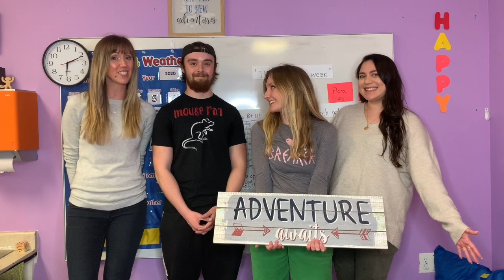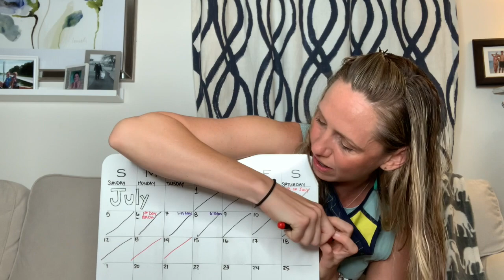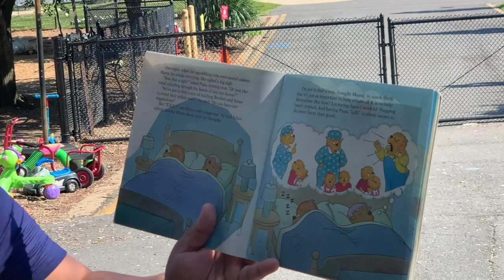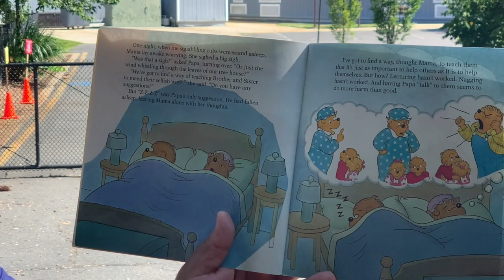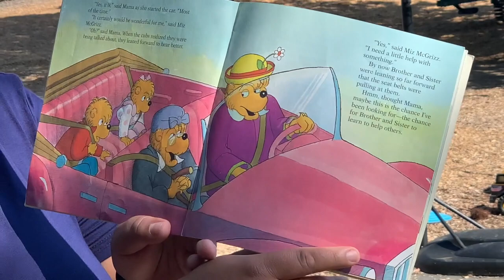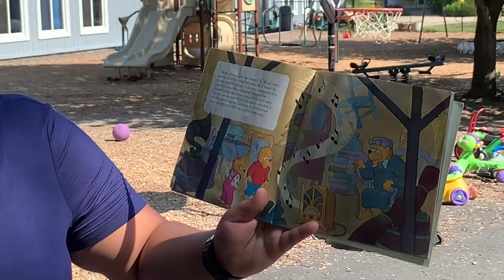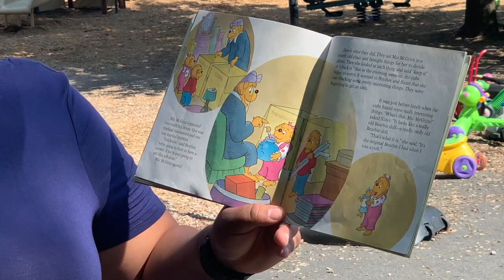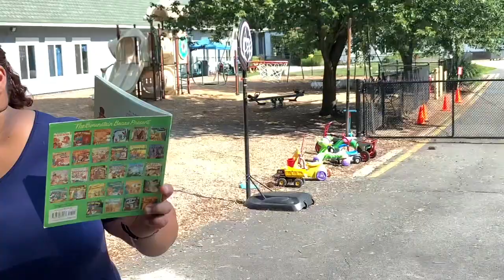Circle Time: Thursday, July 16th